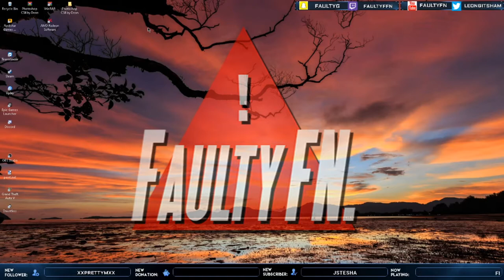Fortnite is Broken Insane RPG C4 Exploit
(Sorry Filmed it all then noticed mic was Muted Bare with me till Tomorrow Videos) Hello whats up guys it's faulty today i will be showing u the new RPG and C4 Exploit Glitch it is insane and so OP check it out, if you're new hit that like button hit the subscribe button and comment down below any videos you would like to see.